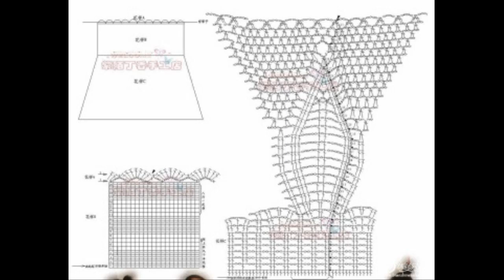Crochet Patterns/ free/ Crochet Baby Dress/ 6348